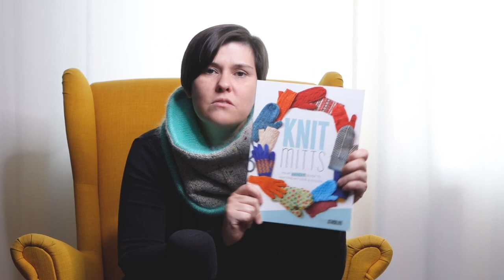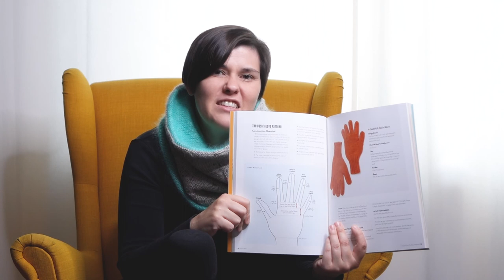Coffee Chat Knitterista – Vlog 01/09.2022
Brew yourself a cup of coffee, grab your yarn and needles and get ready for a lovely coffee chat with me!
This is the first Vlog from Knitterista and I am planning to make this a monthly meet up from now on.

In case you don't already know me:
Hi! I am Maren – the Designer at Knitterista. I live in Cologne with my little family. I create minimal but not basic knitting patterns for adventurous beginner and seasoned comfort-seeking knitters. I am so happy to welcome you on this adventure!
xoxo Maren aka Knitterista

You can get all knitting patterns of the Sci-Fi Fam Collection on Ravelry

This will tell you everything about the Almanac Series from The Fibre Co.

Happy knitting!